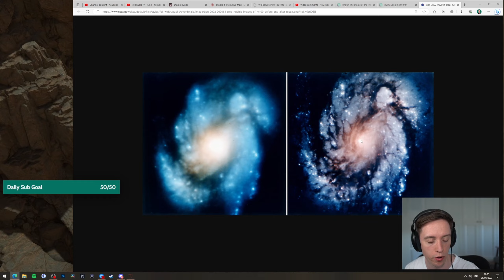Let's play Diablo 4 with Lowko! (Ep. 26)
Diablo IV is an action role-playing game developed and published by Blizzard Entertainment, and is the fourth main installment in the Diablo series. Gaze upon this vast open world which brings the promise of adventure and devastation. Lowko will have to survive and conquer darkness – or succumb to the shadows.